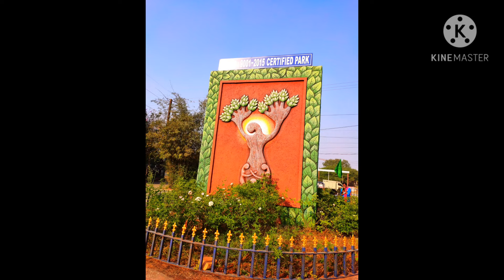Shri Kotla Vijayabhaskara Reddy Botanical Garden || Kondapur || Hyderabad || Telangana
Shri Kotla Vijayabhaskara Reddy Botanical Garden